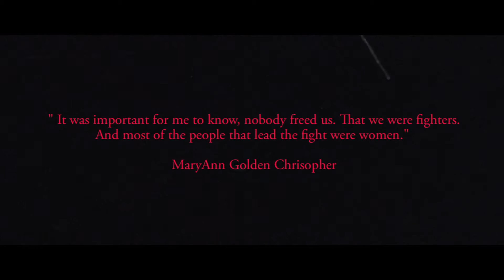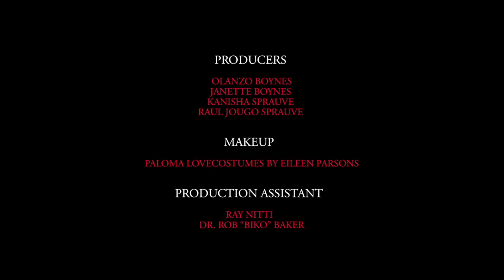Ray Nitti - Champion Style "A Dance Film By Jade Charon"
Champion Style is a brief joinery of Nitt's Culture & life story through dance. Directed and choreographed by Jade Charon, they Headed back home to the British Virgin Islands to show the worlds best kept secret. Tortola is a beautiful place and has some amazing and talented people. This is only a small glimpse of what the BVI has to offer.

Thank You to the Tourism Board for allowing us to capture these beautiful shots of the island. Thank you to my Boynes Family for being a huge help in producing the film. And thank you to Biko and Render for believing in the Vision and helping bring it fruition.